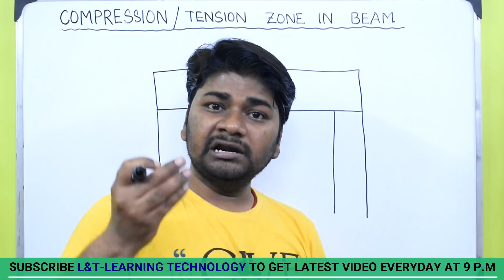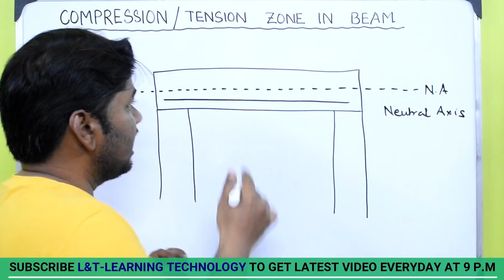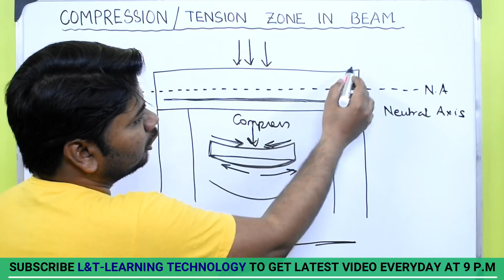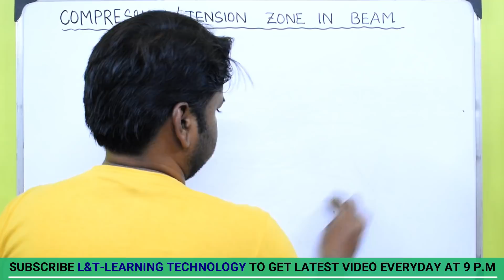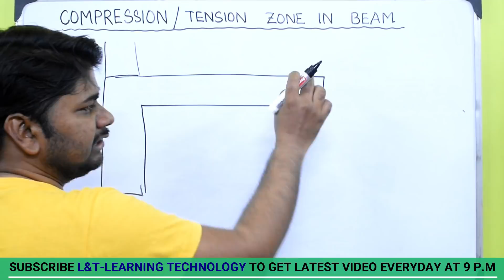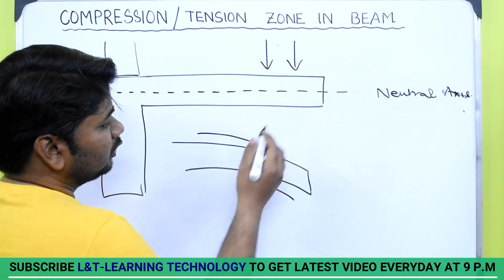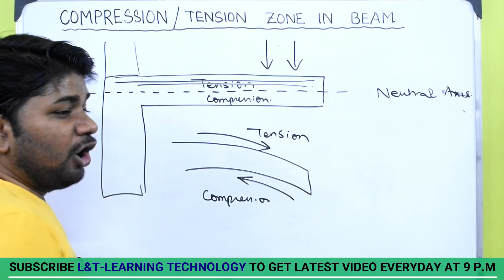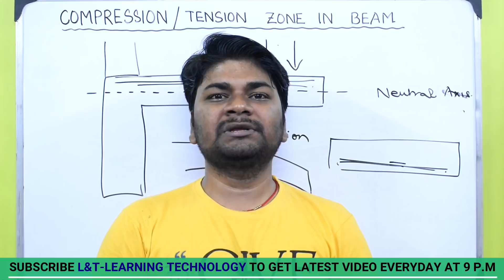Compression Zone and Tension Zone in Cantilever Beam, Simply Supported Beam | By Learning Technology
Compression Zone and Tension Zone in Cantilever Beam and Simply Supported Beam | RCC Design

⓿About Channel